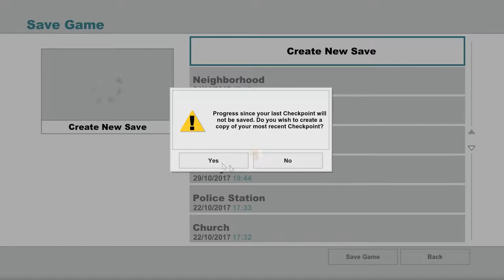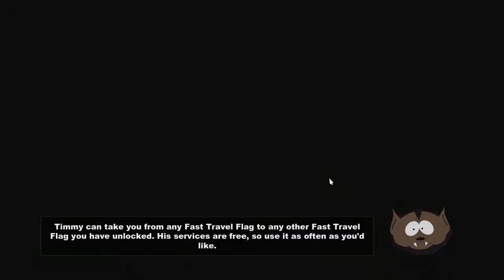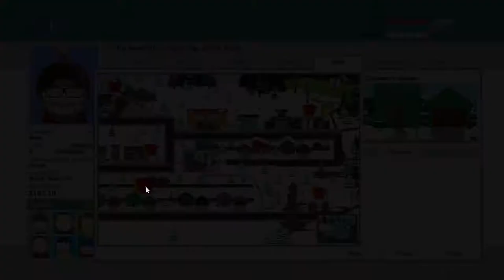Lets Play South Park : TSOT (PC) #15 "Brown Town"